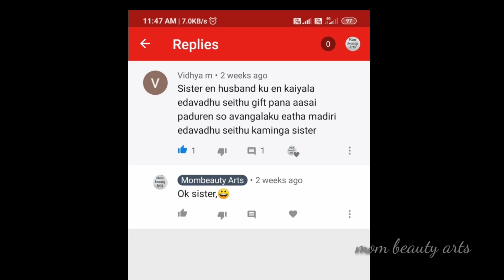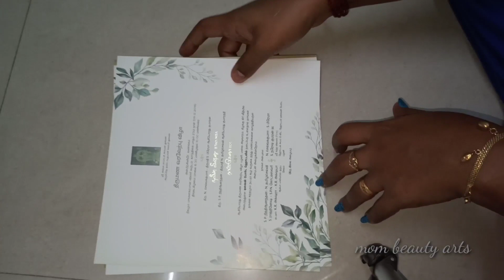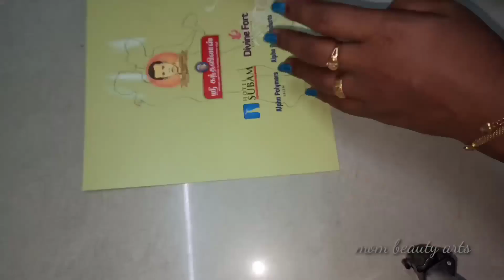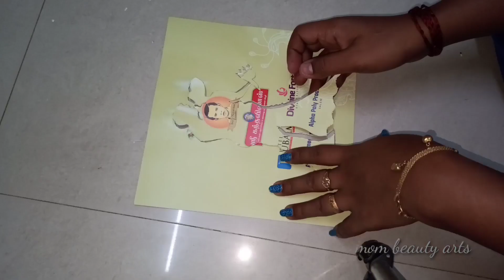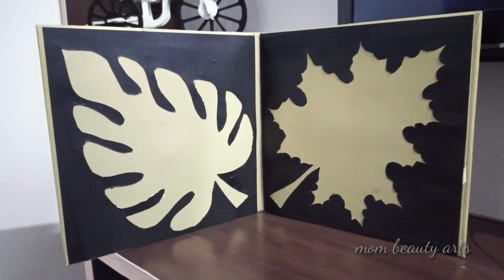Best gift/DIY wall hanging/Mom beauty arts /MBA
Hi friends 😍